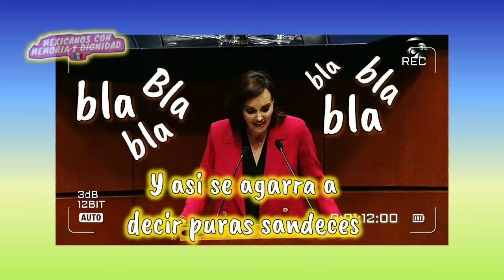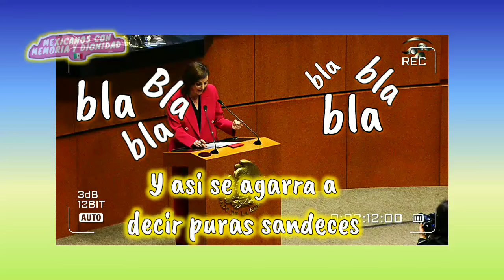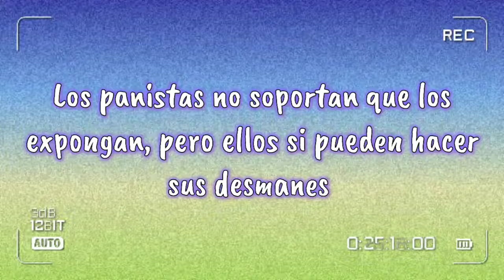La L0-C4 del Senado y sus argumentos bobos ● PANistas les gusta hacer, pero no que les hagan